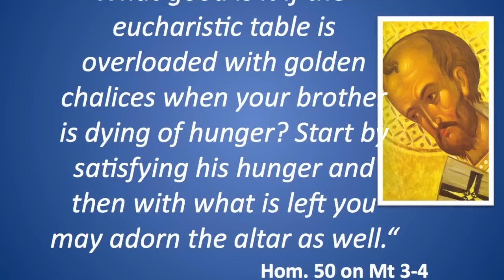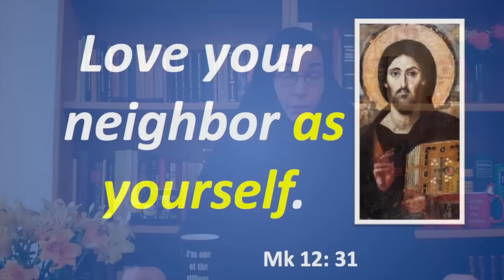Coffee with Sr. Vassa Ep.39 (St. John Chrysostom)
Subtitles: ENGLISH, SPANISH, SERBIAN, RUSSIAN, GERMAN, GREEK, ROMANIAN, BULGARIAN, ITALIAN and UKRAINIAN.
Access all these videos on your MOBILE device on the "Podcasts" page of Ancient Faith Radio! A brief reflection on the Church Calendar, hosted by Sr. Dr. Vassa Larin of the University of Vienna, Austria. This episode is on St. John Chrysostom.

St. John is known for his eloquent preaching, for which he was called, already during his life-time, Χρυσόστομος,  which means “golden-mouthed.“ So let‘s take a look at the life of this great saint!
St. John was born in ca. 349 in Antioch, an ancient city on the river Orontes. It was once the capital-city of Syria, but today mere ruins of this once-great city lie near the modern city of Antakya in Turkey. Antioch was an important center of early Christianity, evangelized by the Apostles Peter, Paul, and Barnabas, and it is called “the cradle of Christianity,“ because Antioch‘s converts were the first to be called “Christians“ (Acts 11:26).